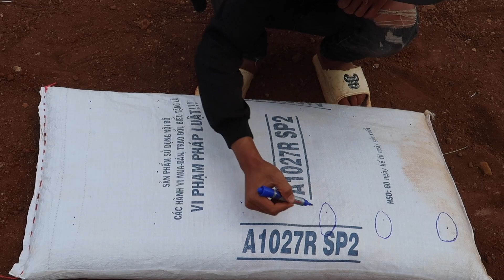Magical way to Grow Coriander In just 15 Days / How to grow Coriander at home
Magical way to Grow,
 Coriander In just 15 Days,
How to grow Coriander at home,
Cilantro grow at home,
grow vegetables without a garden, No need for a garden
cultivar verduras sin un jardín, no hay necesidad de un jardín
without diseases, grow vegetables without a garden, grow vegetable on balcony,
do it yourself, how to, Creative,  balcony, Tree Extraction,   grafting, garden home,
Gardening, garden, garden ideas, garden planner, diy, growing, grow vegetables
plant tree,  home garden ideas, indoor plants, outdoor plants, Best video,
no need for a garden, balcony garden, Teo garden, garden teo, teo,